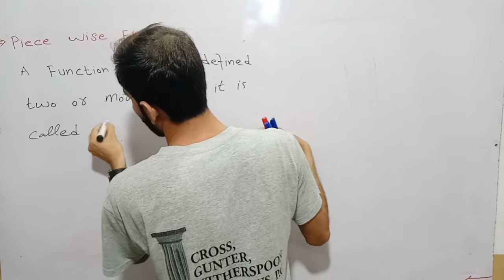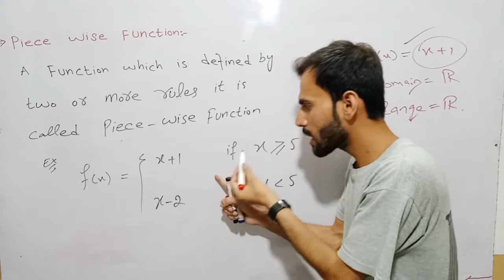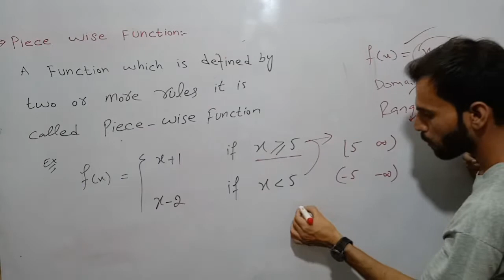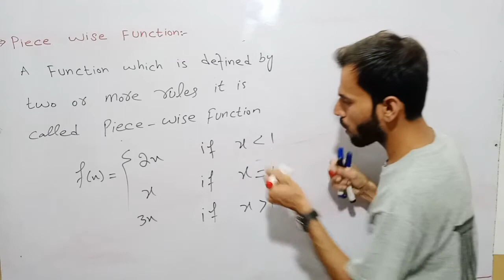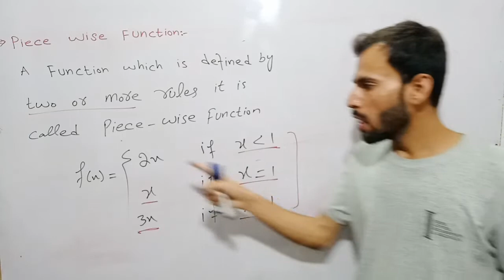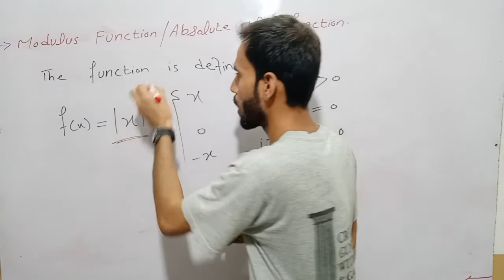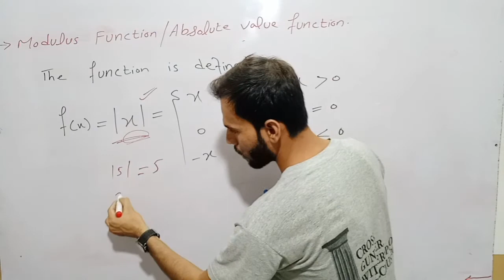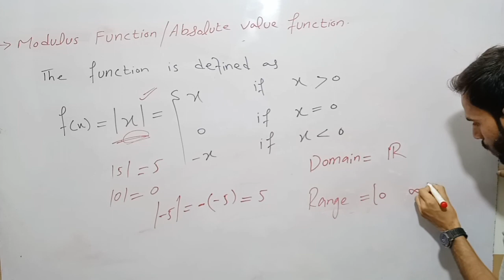Piece wise function and Modulus function in Hindi/Urdu.Fsc part 2 math||MATHEMATICS 12|| Lecture 10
This channel is specially for those students , who have to study math and want to learn more in better way. i will try to explain the solution and technique in easy way .

STUDENTS today we start chapter 1 Functions and Limits of FSC_PART_2_MATHEMATICS and the book name is CALCULUS_AND_ANALYTIC_GEOMETRY. In this lecture we define piece wise function and modulus function.

LECTURE FOR MATRIC/  FSC/ICS/BSC/MSC

SECOND YEAR MATH FOR ALL PAKISTAN EDUCATION BOARDS.